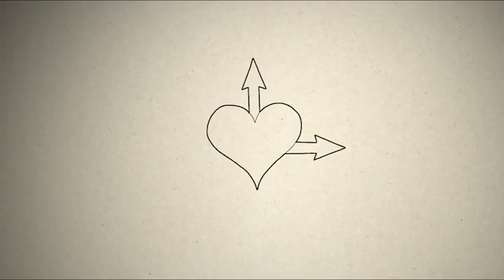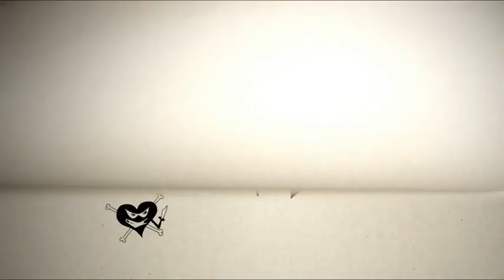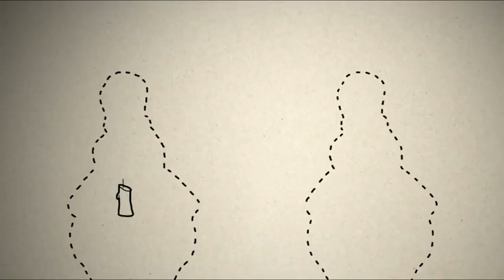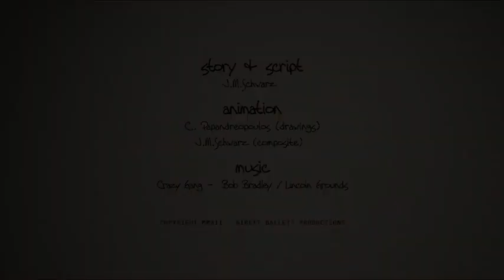leccion 41 que es el Pecado